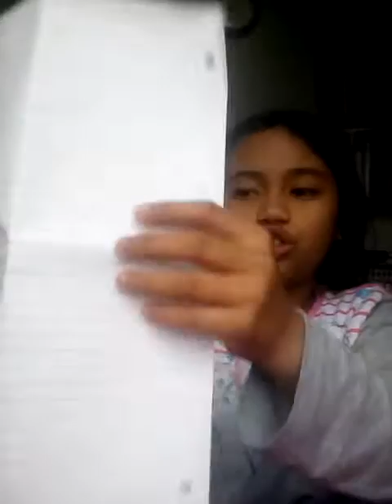WHAT DOES AMERICAN ICE CREAM TASTE LIKE?